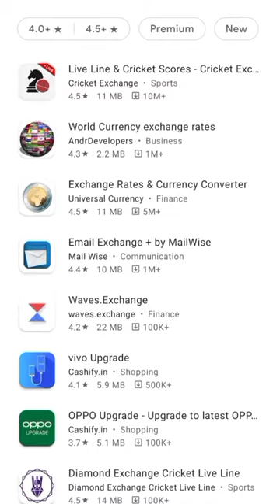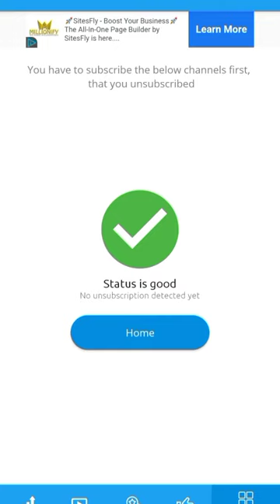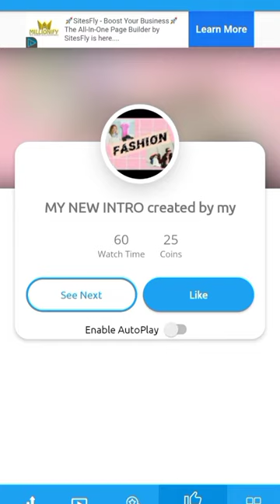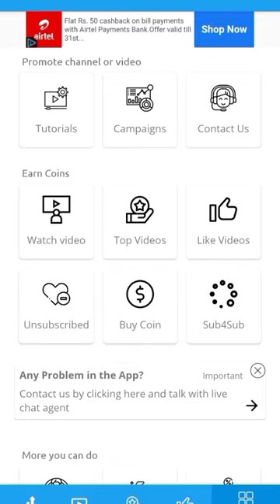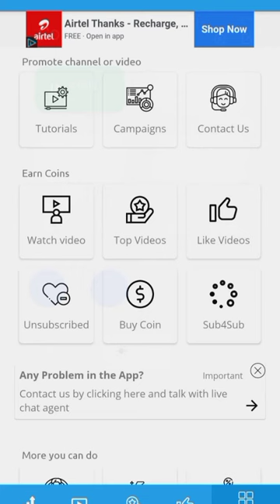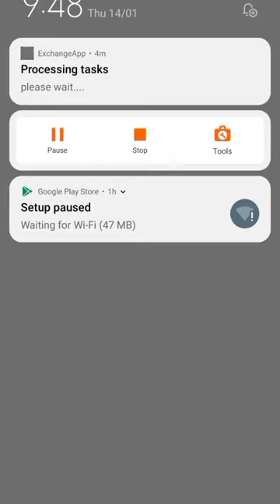💯 subscribe in a day#1ksubcriberapp#best2021app#bestsubcriberapp2021#1000subcriberinamonth#subcriber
youtube channel ko famous kaise kare,
lick the link get 100 point.